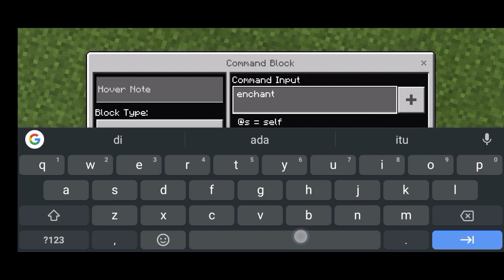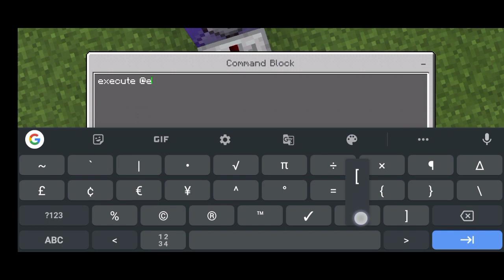CARA MEMBUAT PEMADAM API!! (Fire Extinguisher) - TUTORIAL COMMAND BLOCK - MCPE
Halo Teman👋

📌Ini Deskripsi Yak📌

Ada Link Ya Di Sini...

Spesial Thanks To :
▶Allah SWT
▶Mojang AB
▶HandPhone
▶Nova Skin

✖️TAG✖️

SUBREK✔️